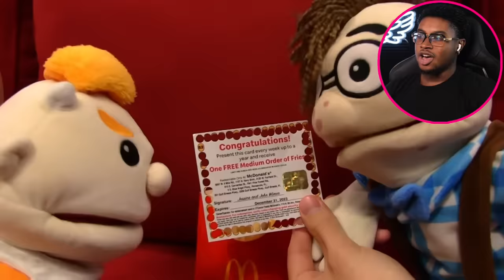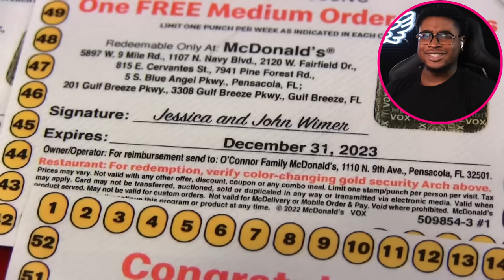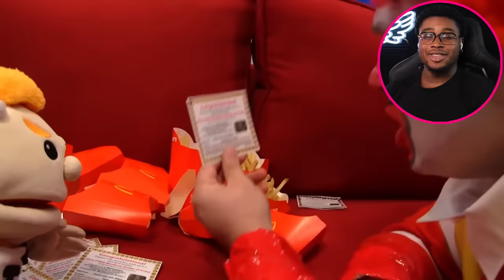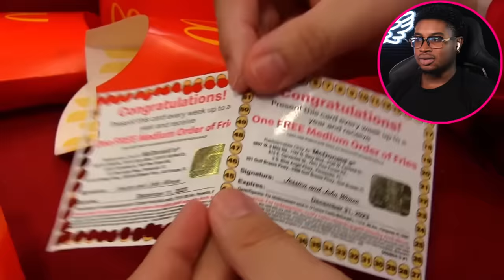RONALD MCDONALD VS BURGER KING! | SML Junior's Free Fries!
I react to SML Movie: Junior's Free Fries!